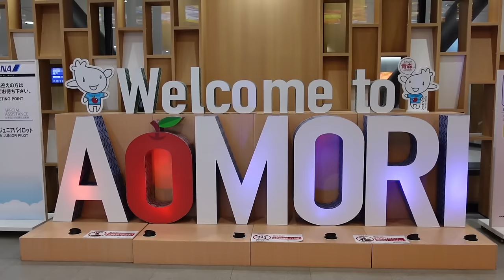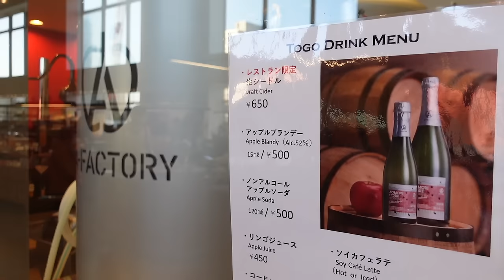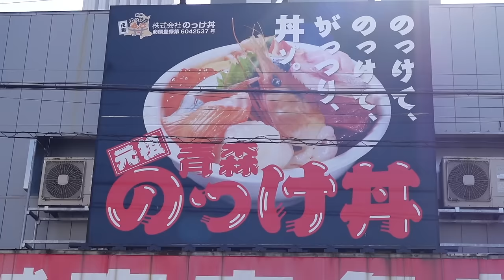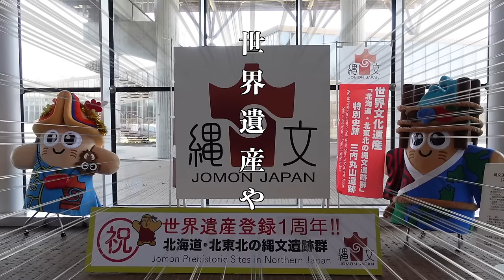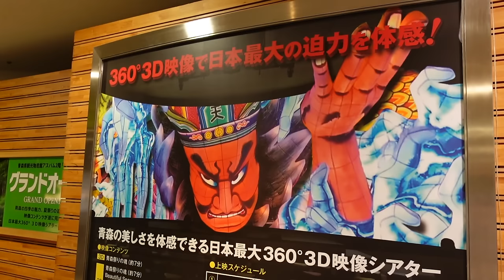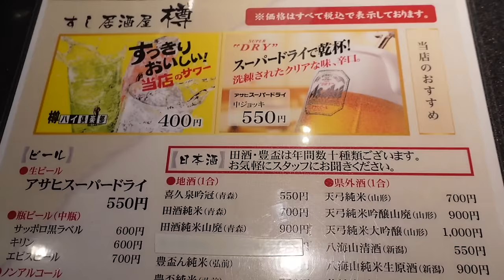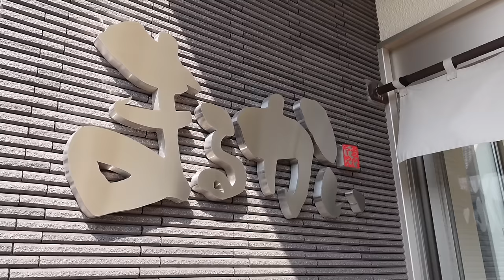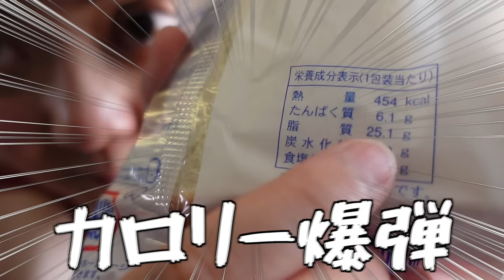【２泊３日青森旅】欲望のままに青森グルメと観光を楽しみまくる旅！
今回の「とももぐ」は、２泊３日で人生初の青森県へ✈️
青森市内を観光して食べ歩いてきたのですが、青森全域に行ってみたい！と強く思うくらい魅力的な所でした🥺
グルメもレベルが高すぎる！！！！！
ねぶた祭りもいつか参加してみたい💃

🍉とももぐの経歴、タイアップの実績などは以下に掲載しています↓

🍙今回もぐもぐしたお店🍙

💃観光先💃

青函連絡船メモリアルシップ八甲田丸

🍎ホテル🍎

✈️飛行機✈️